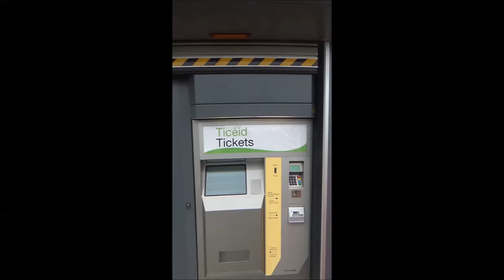Rail ticket machine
Rosslare Harbour rail ticket machine